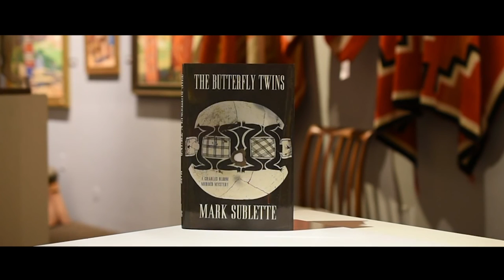Gallery Owner and Framing Expert Michael Collier Epi. 58, Host Dr. Mark Sublette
Expert framer and art dealer Michael Collier stops by Medicine Man Gallery to discuss his personal journey through the art world.  Michael shares his connections with important artists including photographer Dan Budnik, painter/muralist Edith Hamlin, and the legendary Arizona artist Ed Mell (whose frames come directly from Collier). Michael also discusses how to design the perfect frame to fit each painting, as well the importance of preserving the legacies of master painters like Maynard Dixon and Lon Megargee. From Georgia O'Keeffe to Jasper Johns, if you are interested in framing and what it takes to survive as an art gallerist then this episode of The Art Dealer Diaries is not to be missed.